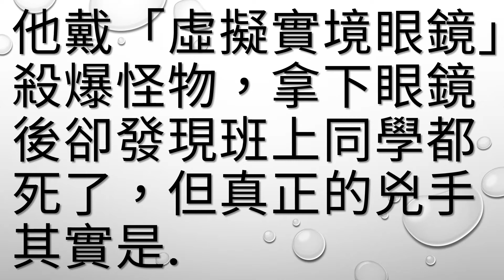他戴「虛擬實境眼鏡」殺爆怪物，拿下眼鏡後卻發現班上同學都死了，但真正的兇手其實是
今天小編要來為大家分享一則無聲漫畫，作者是來自馬來西亞「DarkBox」工作室的K.S。大家有戴過VR眼鏡嗎？一但戴上去之後，就可以馬上享受幻覺與現實連接的虛擬實境。而在今天這則故事裡，男孩享受戴上虛擬實境眼鏡的樂趣，但當他一拿下卻發現周遭的同學們都死，以為是自己誤殺同學的男孩放聲大哭，但真正的兇手其實是